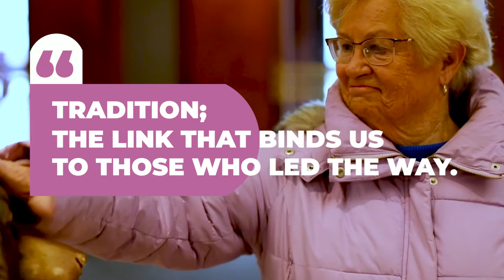Annual Giving FY22 End of Year Thank You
Thank you to everyone who made a difference.